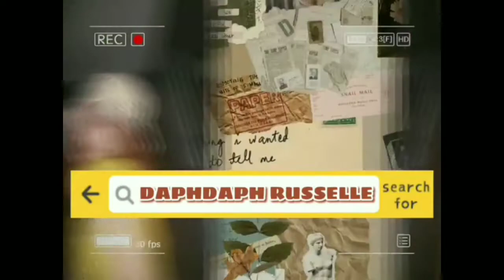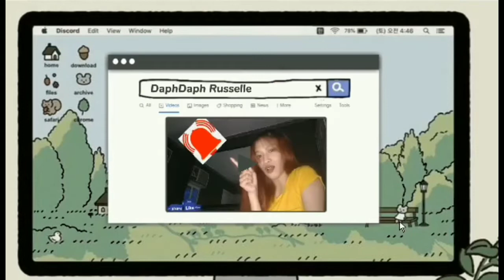Unboxing September Heart Birthstone Ring [ TALA BY KYLA ]